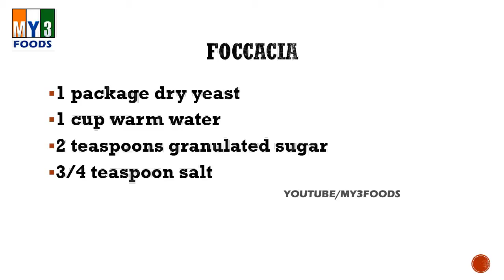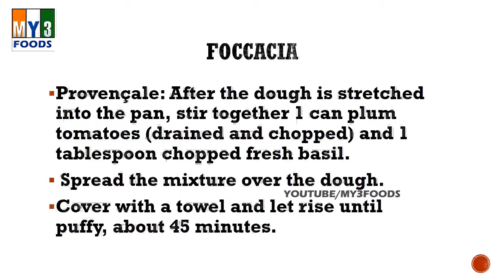Foccacia | EASY RECIPES | EASY TO LEARN